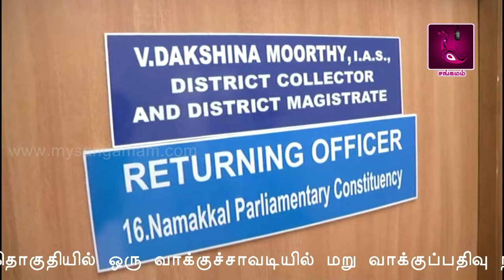நாமக்கல் தொகுதி வாக்குச்சாவடியில் மறு வாக்குப்பதிவு குறித்து நாமக்கல் ஆட்சியரின் பேட்டி.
நாமக்கல் மக்களவை தொகுதிக்கு உட்பட்ட ஒரு வாக்குச்சாவடி மையத்தில் மறு வாக்குப்பதிவு நடத்துவது தொடர்பாக நாமக்கல் ஆட்சியர் வ.தட்சிணாமூர்த்தி அளித்த பேட்டி. விரிவான செய்திகளை என்ற இணைப்பில் வாசிக்கலாம்.